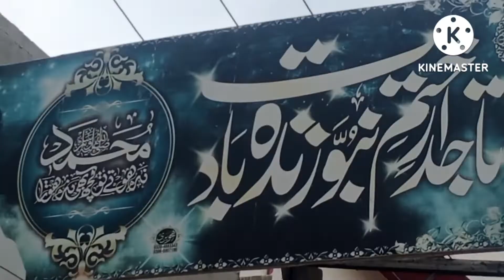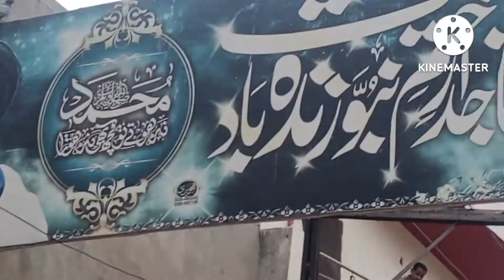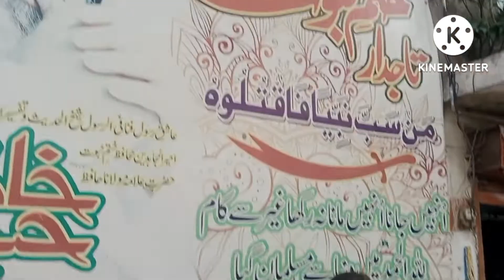Allama Khadim Hussain Rizvi || Mazar sharif Lahore